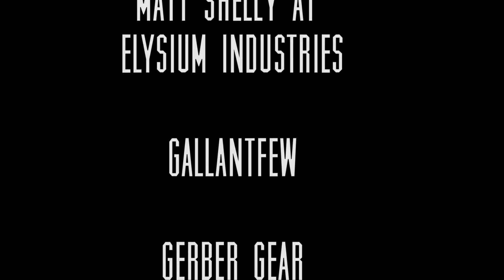Raider Project Goes Climbing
The goal is at the top, but the task is right in front of you. You have to focus and be in the moment. One distraction, one look away, one thought on something else besides what is right in front of you; and you miss your next step. You have to focus on each hold, each step, and one inch at a time you will achieve your goal.